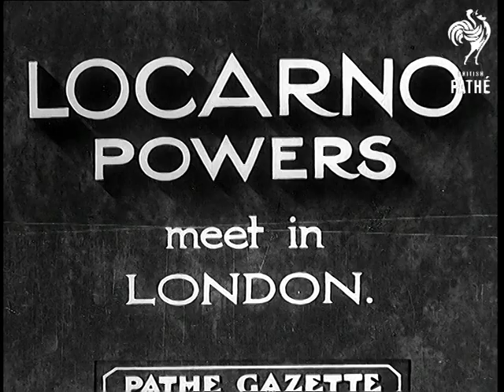Locarno Powers Meet In London (1936)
Item title reads - Locarno Powers meet in London.

Various shots of delegates arriving for the meeting about Germany. They include the Right Honourable Stanley Bruce, Australian Prime Minister; Mr Van Zeeland and Baron de Cartier from Belgium; Signor Grandi from Italy; M. Flandin from France; and Anthony Eden and Neville Chamberlain for Britain.

Note: the soundtrack to this item is missing.
 FILM ID:855.26